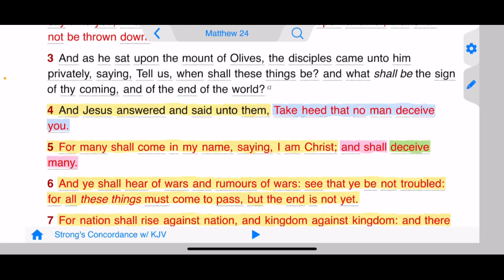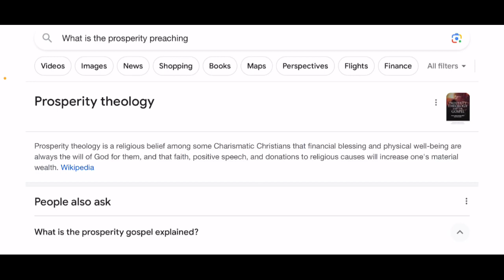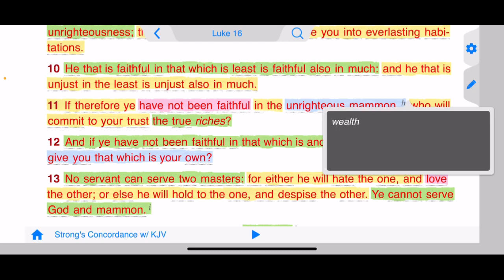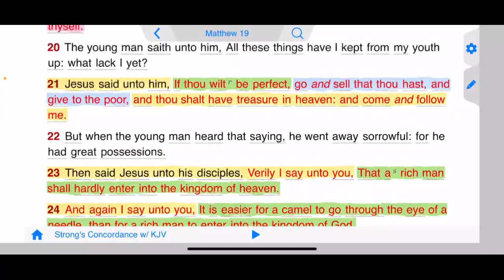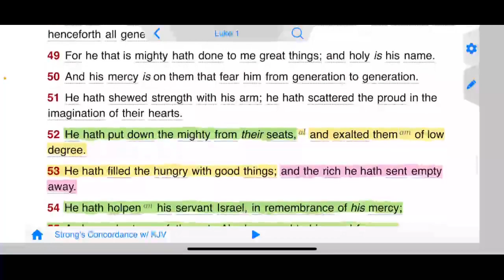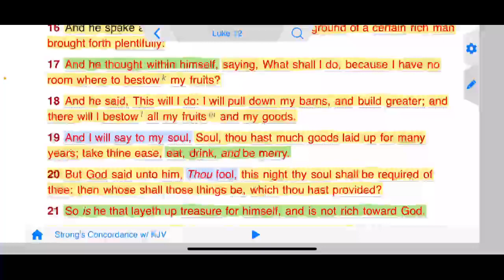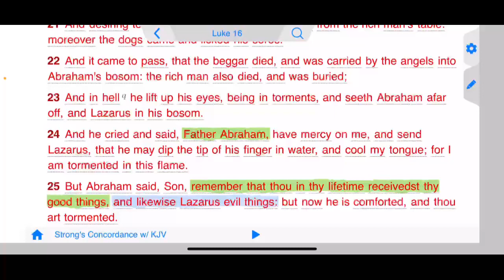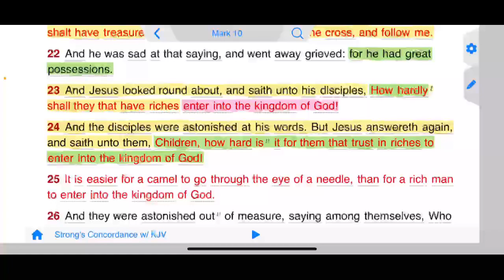What Jesus Says About Riches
The world of prosperity teaching is boastful about Gods children are to be rich and those who aren’t are cursed. This lesson goes over the Truth that’s being ignored and what He says about those who are rich and what He and His Father consider to be the true riches.